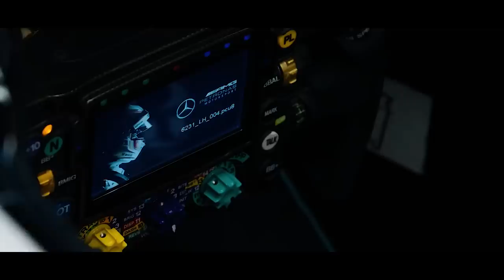VITÓRIA ATÉ SILVERSTONE E MENOS UM MOTOR: MERCEDES CONSIDERA IDEIAS PARA NOVA ERA DA F1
@scuderiamilani (Twitter)
YouTube.com/scuderiamilani

João 3:16